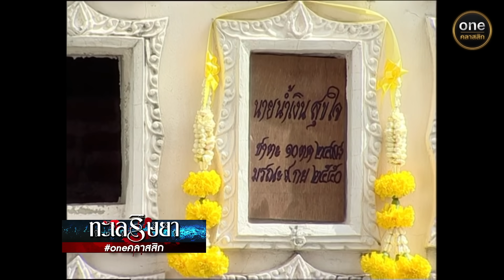ทะเลริษยา Ep.21 (4/4) | 22 ต.ค. 66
พบกับจุดเริ่มต้นของความริษยาในใจคน
ที่ทำได้ทุกอย่างเพื่อสิ่งที่ต้องการ ในละครสุดคลาสสิก "ทะเลริษยา"
ทุกวันศุกร์ - อาทิตย์ เวลา 18:00 น.

ทุกวันอังคาร - อาทิตย์ เวลา 18:00 น.
ทาง YouTube และ Facebook ช่อง oneคลาสสิก